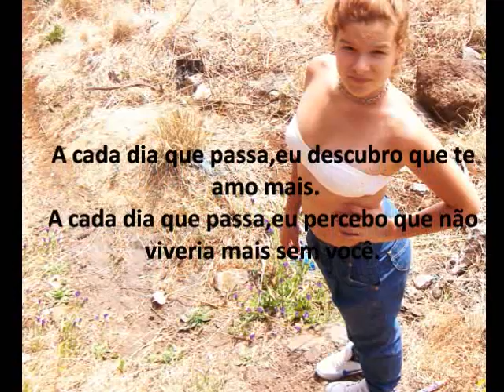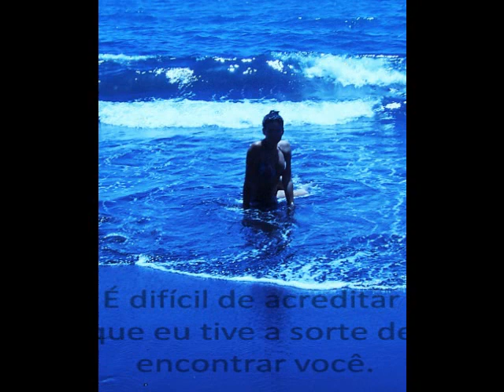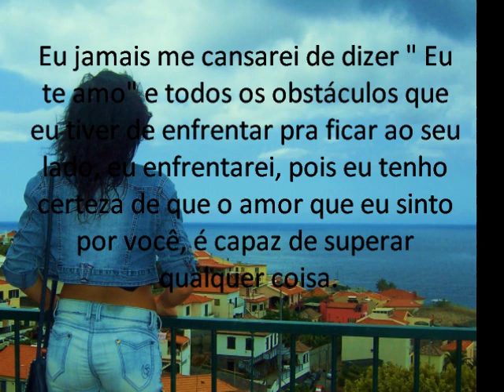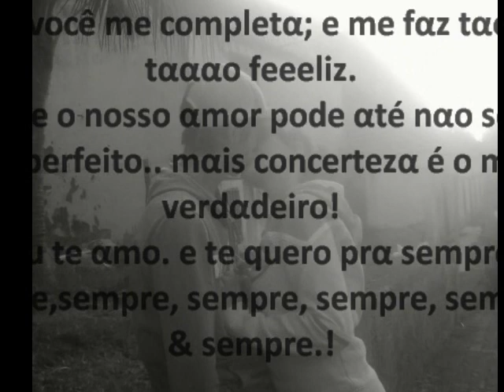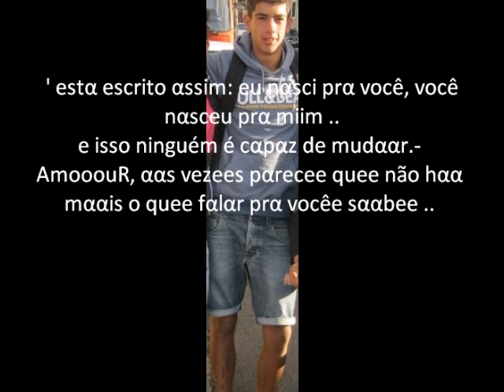Jéssie Brito & João barbosa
De Jéssica Brito para João barbos